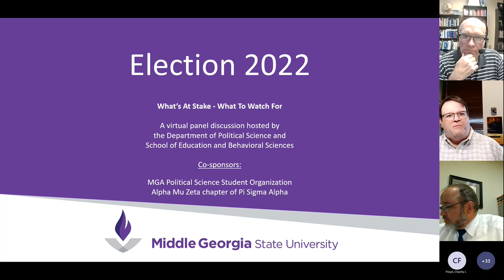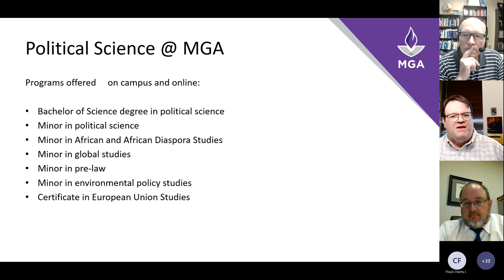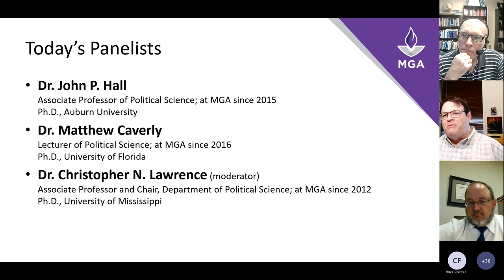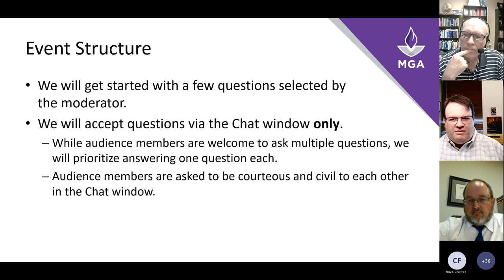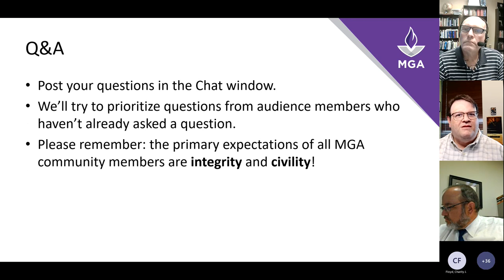Election 2022: What's At Stake and What To Watch For - October 5, 2022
Middle Georgia State University faculty members Dr. John Hall and Dr. Matthew Caverly join Dr. Christopher Lawrence to discuss the 2022 midterm and gubernatorial elections, as well as answering questions about voting and elections more generally.

The speakers' views are their own and do not represent those of Middle Georgia State University (or its organizational units), Pi Sigma Alpha, or other organizations they may be affiliated with.